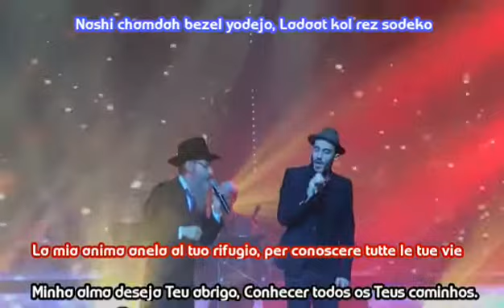Anim zemiros . Avraham Fried translation Español y Italiano